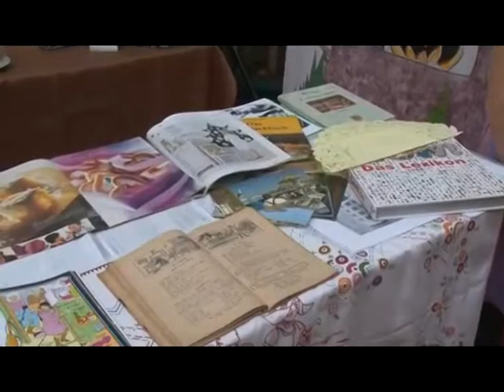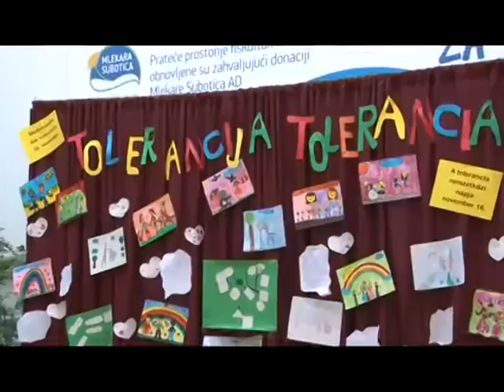OS JOVAN MIKIC